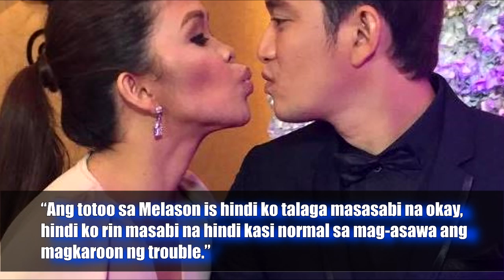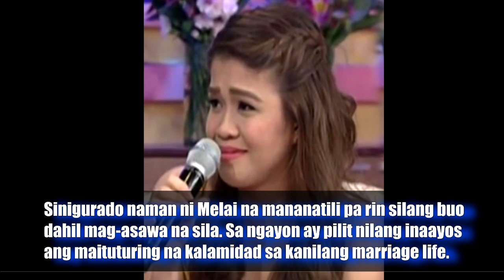HINDI NAKATIIS MELAI CANTIVEROS Pumiyok sa isyung HIWALAY na sila JASON FRANCISCO! Alamin